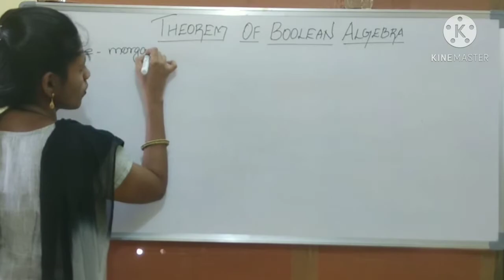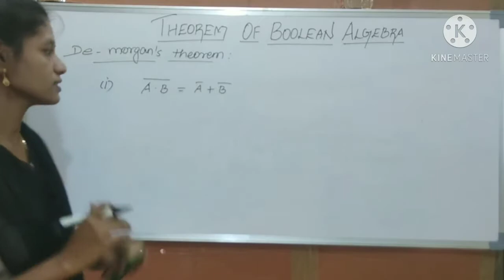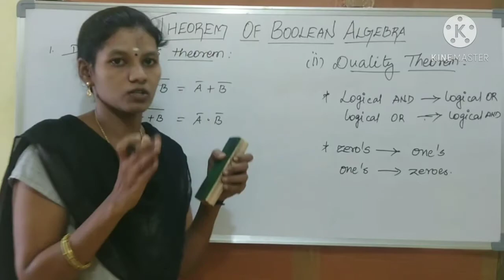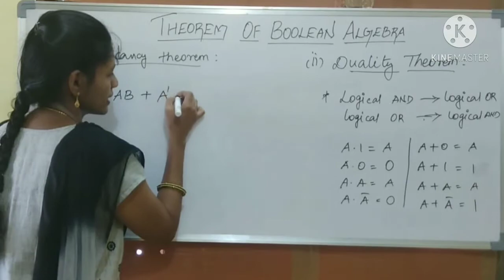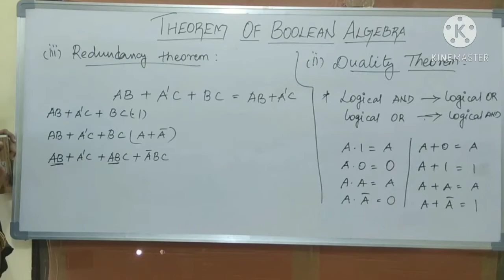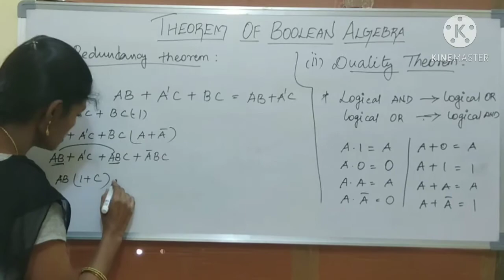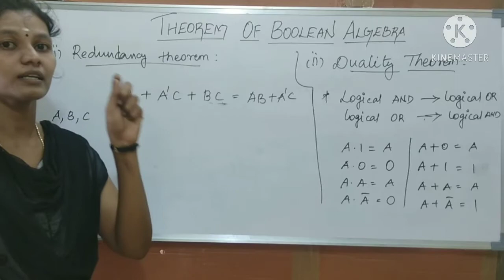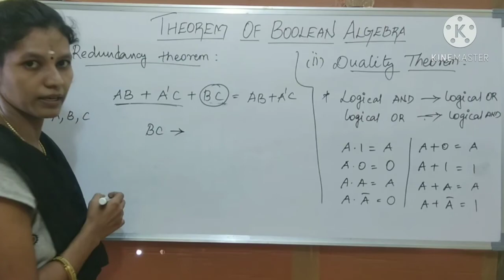Theorems of boolean algebra | De-Morgans Theorem | Duality theorem | Redundancy theorem| Omi Academy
Hi friends,

            In this video we are going to discuss about the theorems  of Boolean algebra which includes

☞  De- morgans theorem.
☞ Duality principle or Duality theorem.
☞ Redundancy theorem or Consenses theorem.